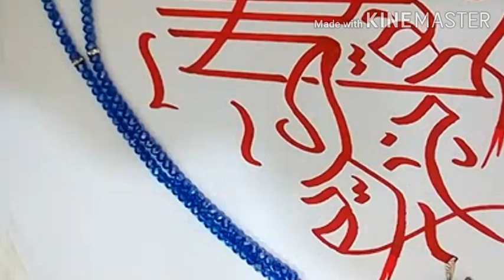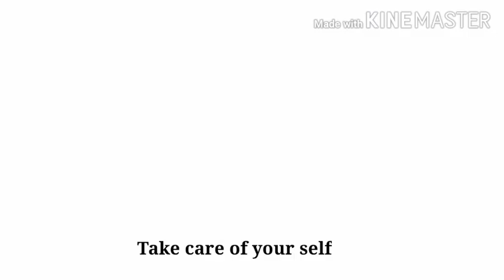Calligraphy Al Quran ul Kareem by Huma Ahmed